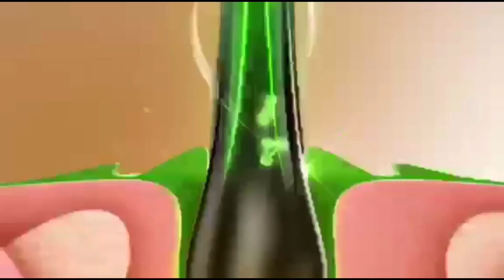අම්මෝ බඩ රිදෙනවා බං හිනාවෙලා.